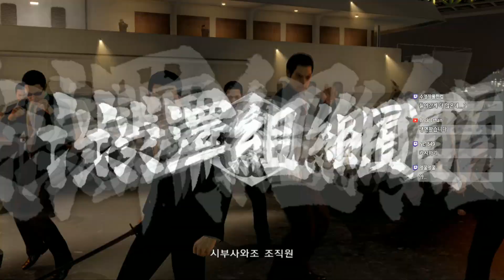[용과 같이 제로 : 맹세의 장소][#79] 용과 광견의 탄생, 엔딩 2016년 12월 31일